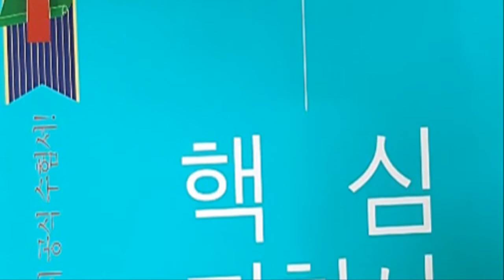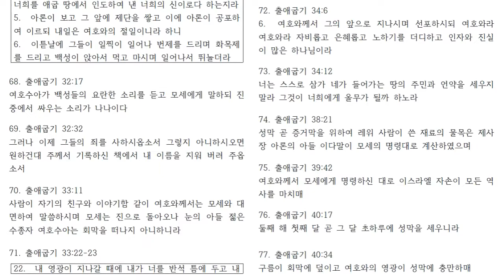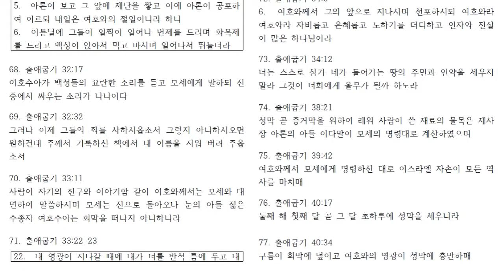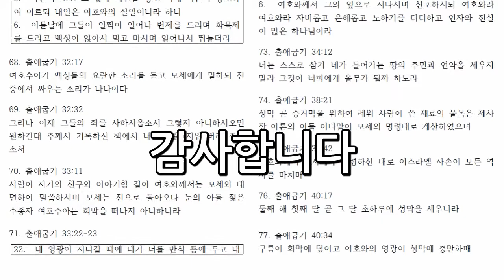2020년 목사고시 대비 핵심기출 성경문제(출애굽기)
2020년 목사고시 대비 핵심기출 성경문제(출애굽기)